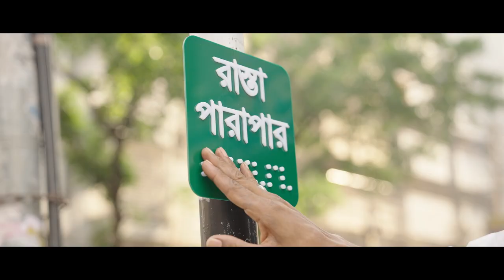Somotar Bangladesh Campaign Theme Song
Bangladesh is a country blessed with mesmerizing natural wonders, vibrant colours, and breathtaking beauty. The collective aspiration of its people is to create a society that upholds equality and provides equal rights for individuals including people with disabilities to thrive. This vision for a more inclusive and equal Bangladesh is encapsulated in the theme song, which portrays the dream of a society where people with disabilities enjoy their equal rights.